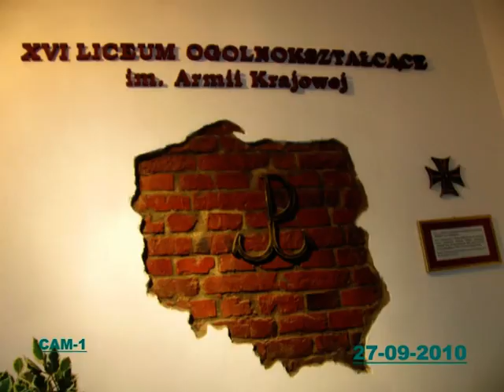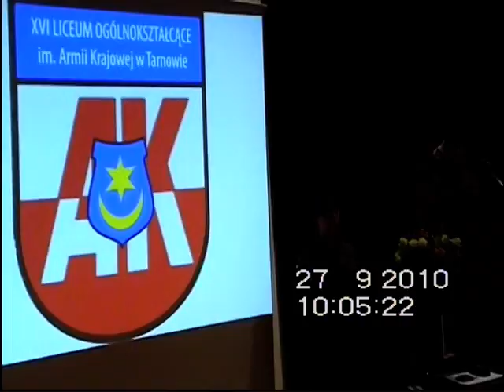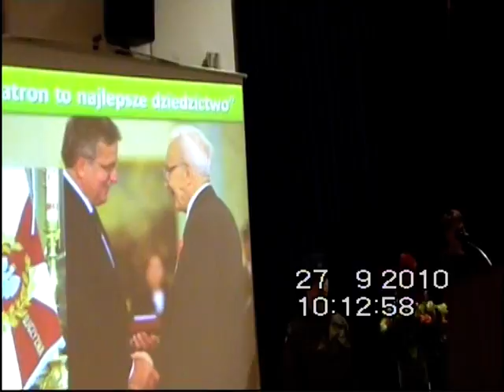XVI LO TARNOW -10-LAT /CAM 1/ 165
10-LAT XVI LO im. AK   /pasowanie pierwszych klas/
powitanie gości     -wystąpienie -dyr.E.WITECKA cz.1